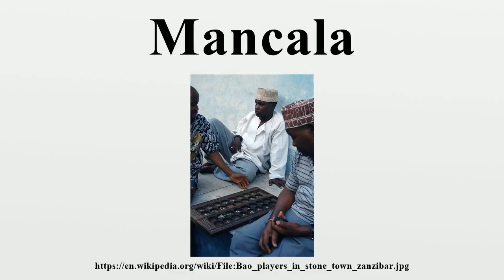Mancala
Mancala is a family of board games played around the world, sometimes called "sowing" games, or "count-and-capture" games, which describes the gameplay.The word mancala (منقلة) comes from the Arabic word naqala (نقلة) meaning literally "to move".

Image-Copyright-Info
Image is in public domain
Author-Info:   Moongateclimber
Image-Copyright-Info